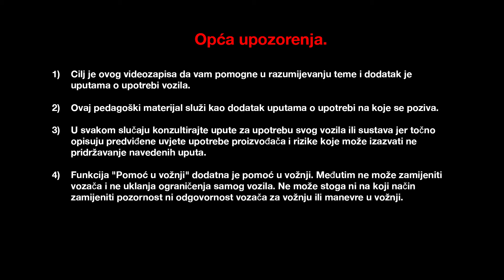ODRŽAVANJE ZA KUPCA : BRISAČI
KOLEOS